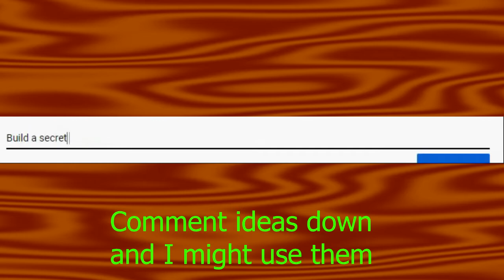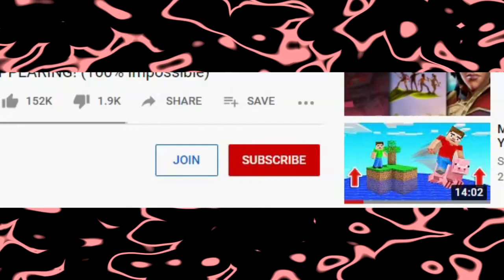The secret to getting half of the map (Paper.io)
Today, I'll be getting half of the map but a glitch is helping me do it.
Hit like for some more 👍.

Family friendly / kid friendly.